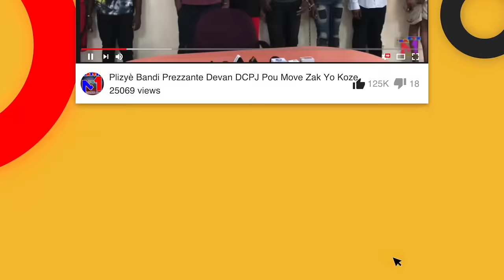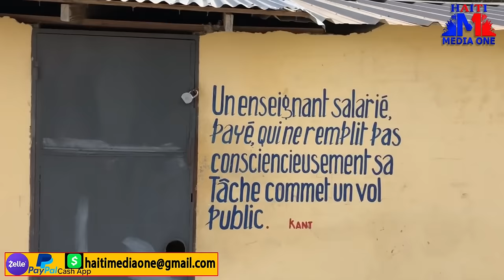Sanzatann Cha Ti Magali Depoze Sou Neg 400 Mawozo Yo Kap Montre Zòn Gantye Yo Pran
.Cha Ki Depoze Sou Neg 400 Mawozo Yo Kap Montre Zòn Gantye Yo Pran